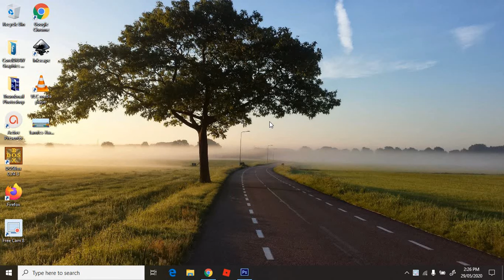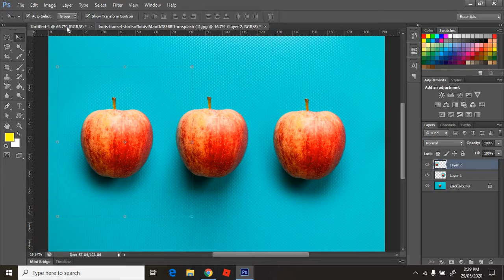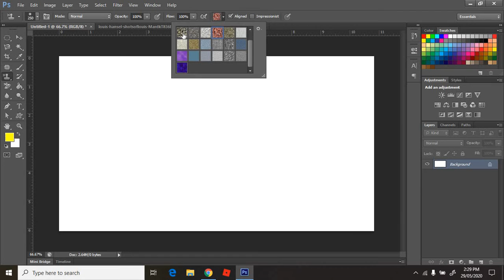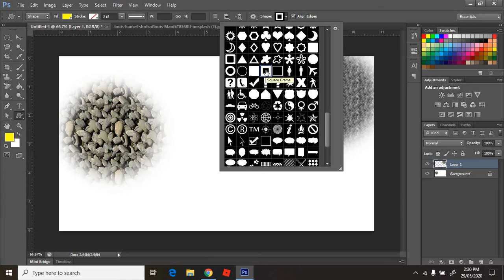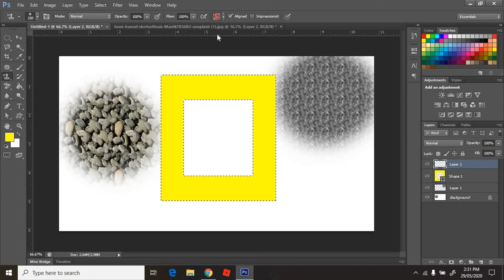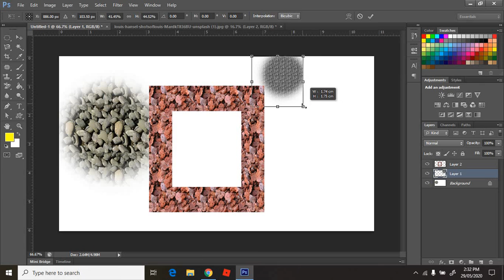Clone Stamp at Pattern Stamp Tool | Photoshop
Easy way to use Clone Stamp and Pattern Stamp Tool.
Keyboard commands:

ALT + Click the Object to clone